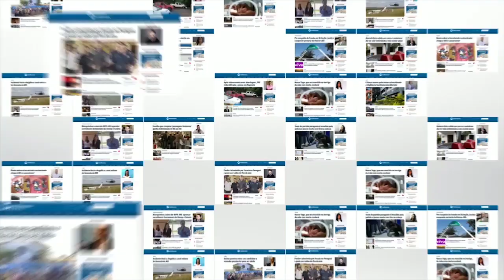Operação Sodoma e Gomorra: Avó de 77 anos sabia de estupros de crianças